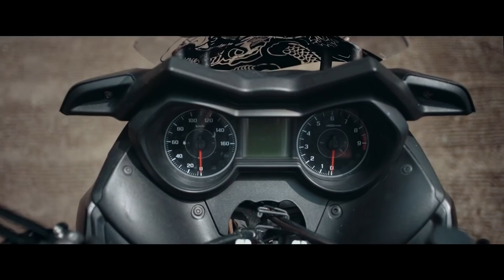NINJA SS KUNING TEMBUS SAMPAI BAN